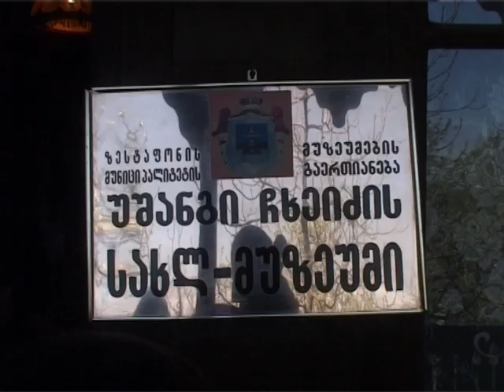speqtri 28 03 2018